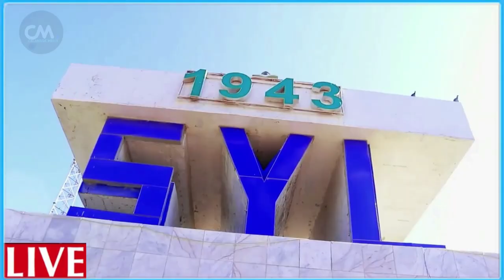DEG DEG Qalbi Dhagax Hala Ciqaabo Farmajo & Kheyre Xildhibaanow Codkaga ha siin Dambiilayasha Bixiya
DEG DEG Qalbi Dhagax Hala Ciqaabo Farmajo & Kheyre Xildhibaanow Codkaga ha siin Dambiilayasha Bixiya dhagar qabayaasha shacabka soomaaliyeed axada codkiina yaan la siin